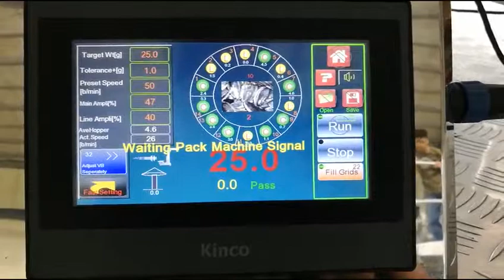Double Conveyor System for 25g Granule